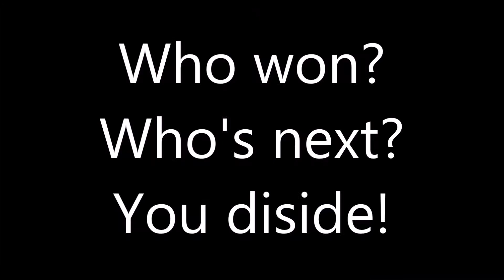Cinderpelt vs Sandstorm Rap Battles Of Warrior Cats #1